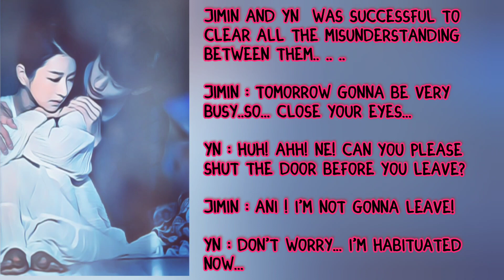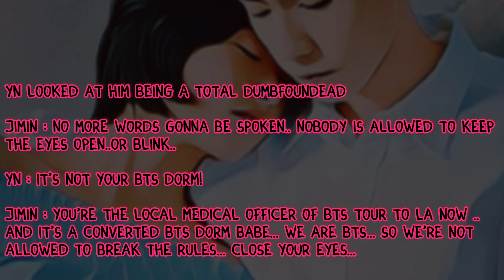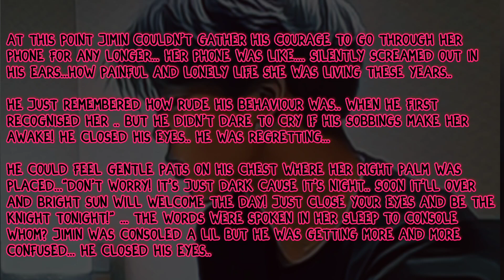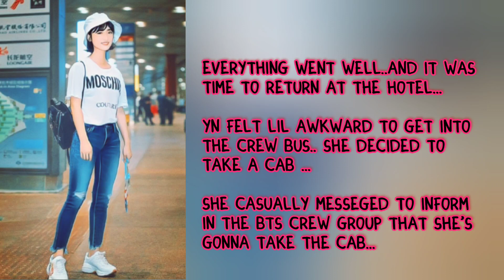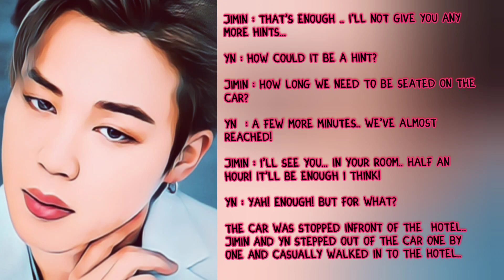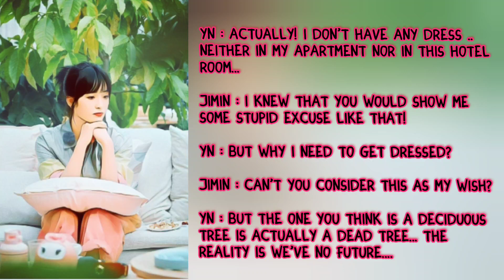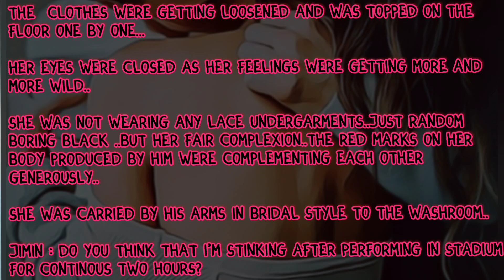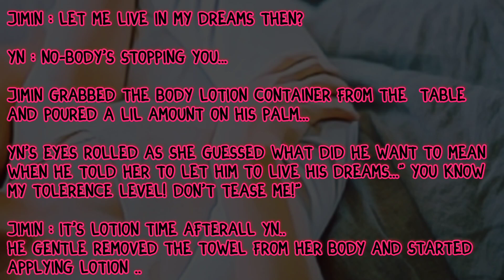follow your soul...it knows the way...